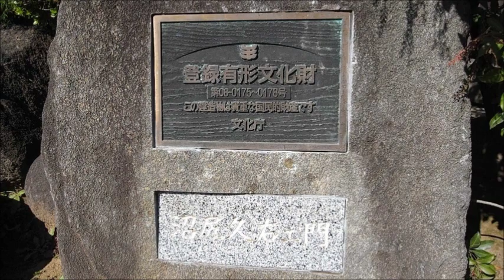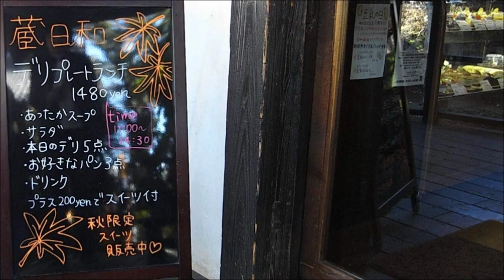ベーカリーカフェ蔵日和（つくば市）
この動画の関連記事（つくば市）